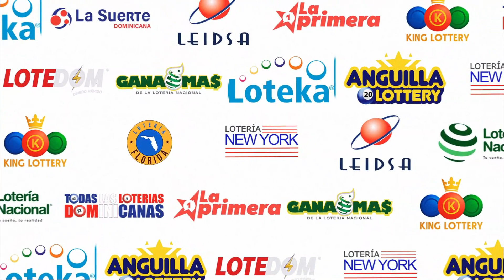Lotería La Suerte Dominicana 12:30 PM de hoy 07 de Febrero del 2023